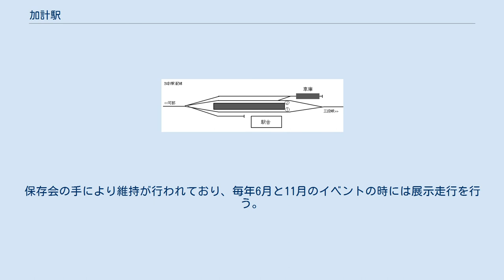加計駅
加計駅（かけえき）は、広島県山県郡加計町加計（現在の安芸太田町加計）にあった西日本旅客鉄道（JR西日本）可部線の駅（廃駅）である。
 旧加計町の中心駅で、可部線北部の拠点駅であった。
この駅を始発・終着とする列車が多く、三段峡方面に行く場合もこの駅で乗り換えとなる場合があった。
また当駅で乗務員交代があったため、三段峡方面へ直通する列車も長時間停車していた。
 1面2線の島式ホームを持つ地上駅で、島式ホーム1･2番のりばの外側にそれぞれ1線ずつ側線があった。
このうち、1番のりば（駅舎側ののりば）外側にある側線は駅舎横の第3種車止めを起点とし、1番線と並行し、当駅可部側で1番線に合流していた。
一方、2番のりば外側にある側線は当駅三段峡側に隣接した小さな屋根付き車庫（1編成のみ留置可能）を起点とし、車庫を出たあとすぐに2番線への渡り線を分岐し、2番線と並行し、当駅可部側で2番線に合流していた。
なお、当駅には安全側線は設置されていなかった。
 末期は加計 - 三段峡間がスタフ閉塞のため運転業務を取り扱う社員が終日配置されていた。
 JR化後、廃止までの1日平均の乗車人員は以下の通りであった。
 駅舎は解体され、2006年に「太田川交流館 かけはし」が設置された。
ホームは一部が残されている。
 近くにある車庫にキハ28形気動車（キハ28 2394）が保存されている。
保存会の手により維持が行われており、毎年6月と11月のイベントの時には展示走行を行う。